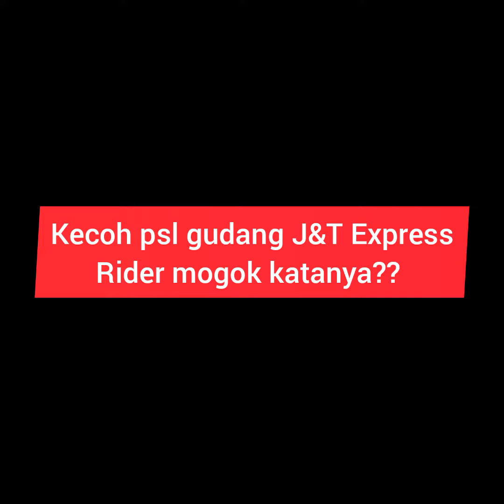Kecoh barangan pelanggan J&T tersadai di gudang....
Isu komisen, rider tak puas hati, mogok.

Untuk sudah maklum J&T adalah syarikat penghantaran milik Singapura. Senarai pengarahnya ialah rakyat Singapura dan seorang wakil dari Malaysia.

Tolong cari jalan penyelesaian , win win solution.